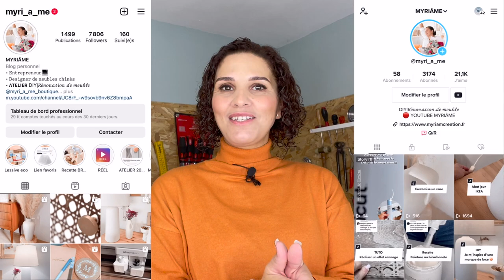DIY ☞JE RECYCLE MA POËLE EN OBJET DÉCO 🤭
Hello mes créatives,
Aujourd’hui je vous propose de recycler une poêle

ℹ️ NOUVEAU → ATELIER EN LIGNE

- Un premier rendez-vous en visio pour parler de votre projet : conseil, choix des produits à utiliser, comment procèder étape par étape, couleurs = 15€

- 1h d’accompagnement voir plus si besoin pour la réalisation 1h = 30€ dégréssif si plus d'heures

MES INDISPENSABLES  :

Mèche en bois bougie

Kit de modelage

Rouleau en verre

Corde en coton

Agrafeuse électrique

Spray effet givré

Ponceuse Bosch ⇾

Feuilles abrasives Bosch ⇾

Perceuse/visseuse Bosch ⇾

MATÉRIEL VIDÉO  :
▪︎ Eclairage studio carré
▪︎ Eclairage studio parapluie
▪︎ Ring led

▪︎ Micro cravate

▪︎ Je filme avec le iphone 12 pro max

ℹ️ LES ATELIERS DIY & RELOOKING EN ALSACE

ℹ️ VOUS SOUHAITEZ FAIRE APPEL A MES SERVICES POUR RELOOKER VOTRE MOBILIERS

REJOINS-MOI ☟

SITE INTERNET ⇾ myriamcreation.fr